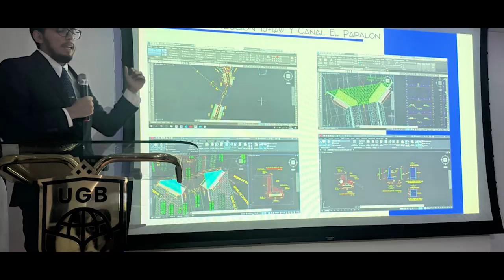Proceso de graduación Ingeniería y Arquitectura | Pasantía René Sibrián